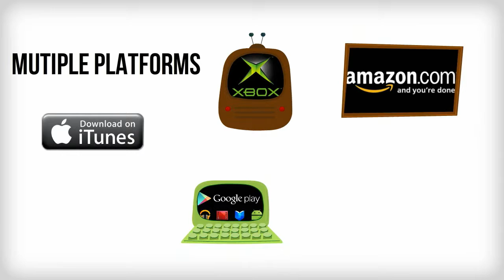Introducing Loopr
A new service from Momedia TV.com